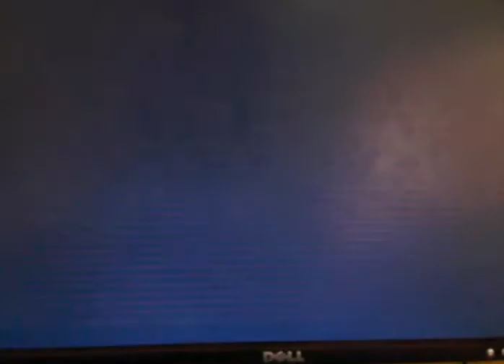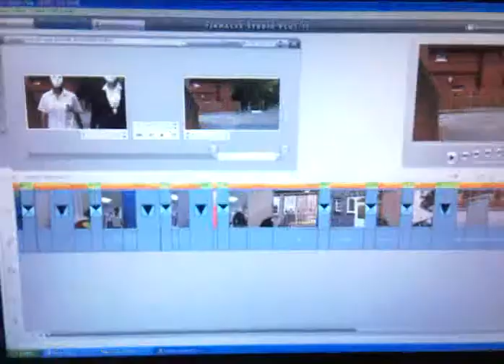cineclub video bullers gals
lol under the mask not yet finished bit crap too haha